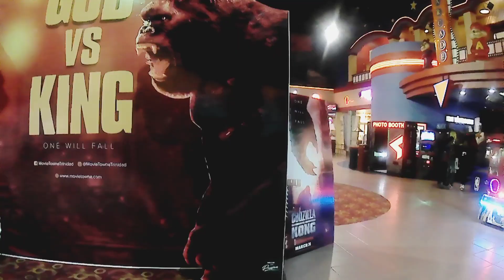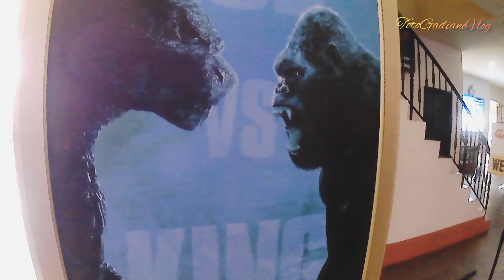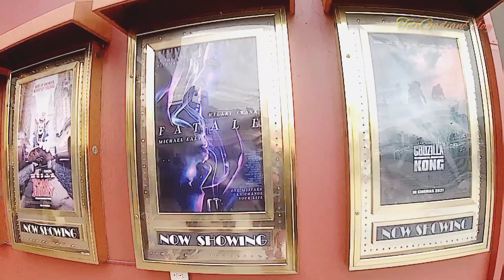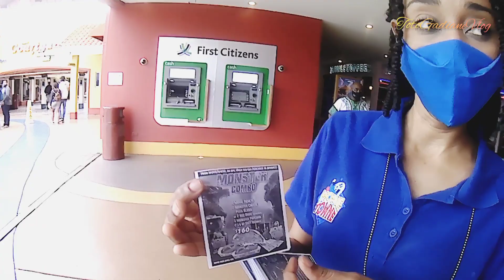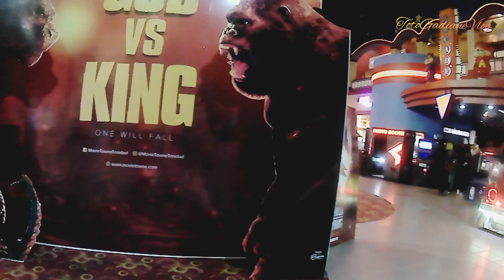HOW FILIPINO's SPENDING DAY OFF in TRINIDAD AND TOBAGO?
OFW LIFE, REAL TRUE OFW LIFE ABROAD VLOGS,,